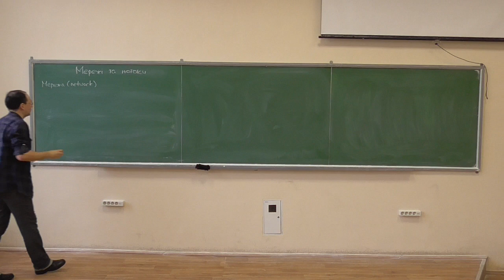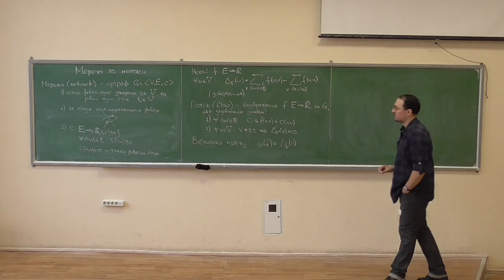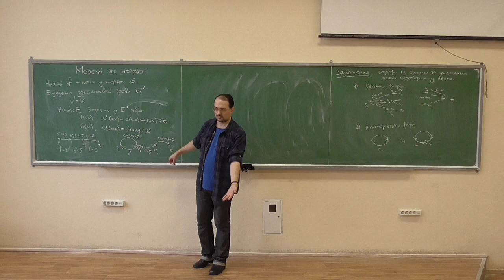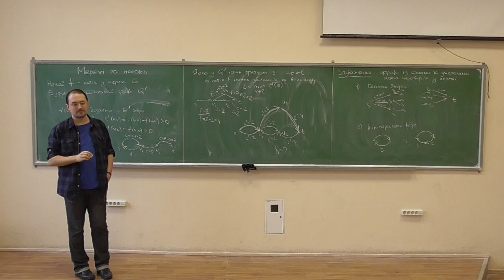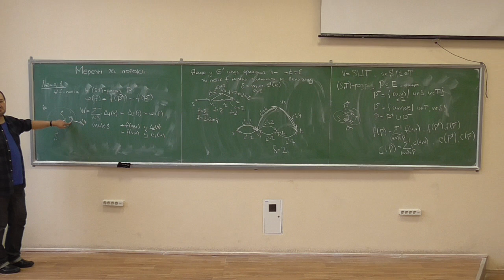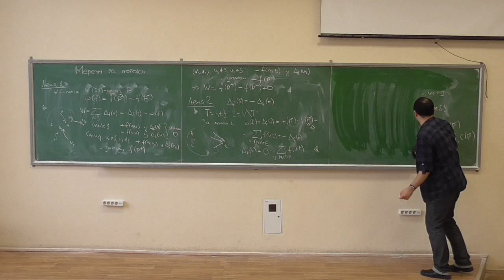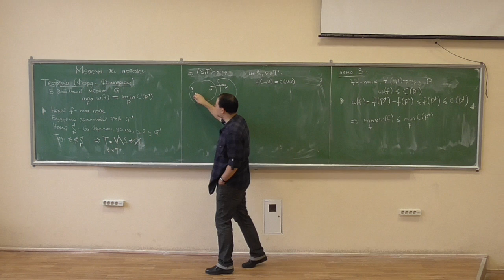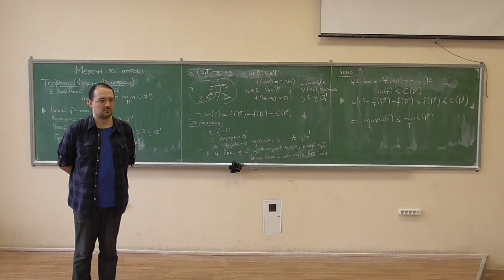Дискретна математика, лекція 28: мережі та потоки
Розглянуто такі питання:
-- визначення мережі;
-- визначення потоку в мережі;
-- перетворення довільного орграфу у мережу;
-- поняття залишкового орграфу мережі, побудова, приклад;
-- збільшення потоку за наявності ланцюгів між джерелом та стоком у залишковому графі;
-- поняття (S,T)-розрізу;
-- властивості потоків та розрізів;
-- теорема Форда-Фалкерсона (величина максимального потоку дорівнює мінімальній пропускній здатності серед розрізів);
-- схематичний алгоритм пошуку максимального потоку за теоремою Форда-Фалкерсона.